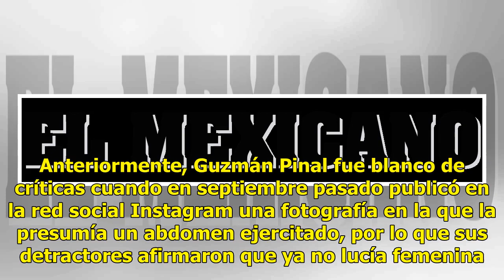¿Alejandra Guzmán es así o se operó de nuevo? Seguidores critican su rostro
Después de probar las aguas en la escena urbana, Alejandra Guzmán regresa a sus raíces musicales con su nuevo sencillo y video musical "Soy Asi", una balada de rock latino que habla sobre la importancia del amor y el cuidado personal. Las críticas no llegaron tarde, ya que internautas fotografía que...